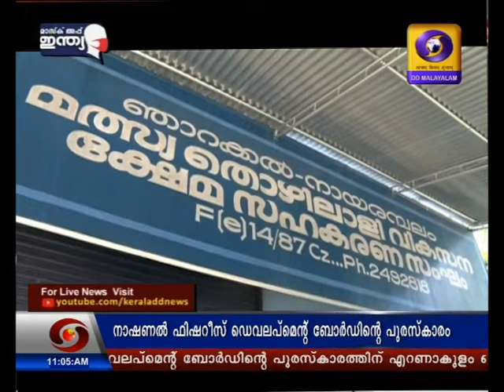മത്സ്യതൊഴിലാളി സഹകരണ സംഘത്തിന് പുരസ്‌കാരം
എറണാകുളം ഞാറയ്ക്കൽ നായരമ്പലം മത്സ്യത്തൊഴിലാളി വികസന ക്ഷേമ സഹകരണ സംഘത്തിന് നാഷണൽ ഫിഷറീസ് ഡെവലപ്മെൻറ് ബോർഡിന്റെ പുരസ്കാരം. ഡൽഹിയിൽ നടന്ന ചടങ്ങിൽ കേന്ദ്രമന്ത്രി ഗിരിരാജ് സിംഗിൽ നിന്നും ,സംഘം പ്രസിഡണ്ട് പി.ജി. ജയകുമാർ പുരസ്കാരം ഏറ്റുവാങ്ങി.